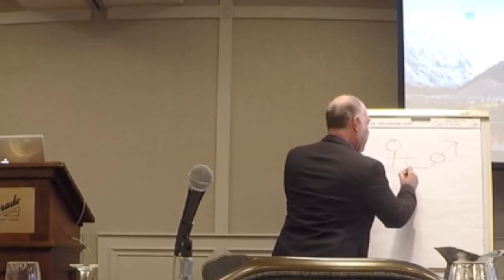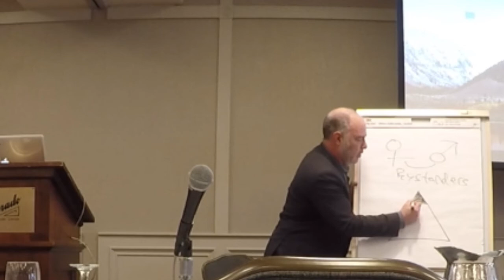Jackson Katz - Boulder, CO - April 2019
Jackson Katz visits Boulder, Colorado to speak at the Safe Shelter Symposium on Domestic Violence April 22nd and 23rd, 2019.  Jackson Katz speaks on the topics of gender violence, domestic violence, sexual assault, and the state of activism in these social movements.